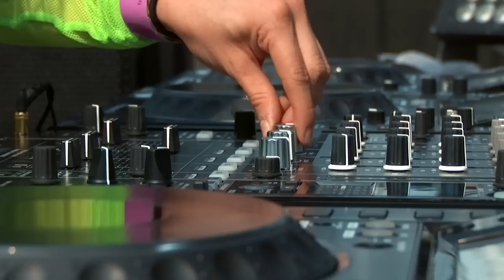Mariana Bo | Tomorrowland Belgium 2019 - W2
Let these stories inspire you, challenge you, move you, change your mind and expand your reality.